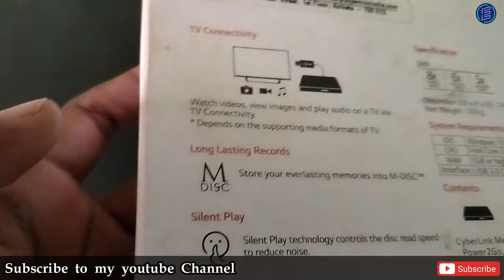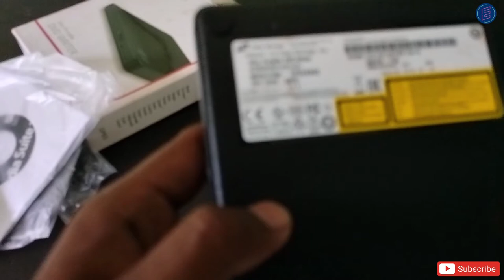Best Slim Portable DVD-Writer - Hitachi-LG Data Storage ( in Hindi ) Extra Gain.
hey friends aaj ki video mein best dvd writer hitachi LG portable dvd player ki unboxing & review kr ke dikhane wala hu ye dvd writer windows aur Mac. mein dono mein hi work krta hain

 agar aapko koi bhi question or query ho toh comment box. me jarur likhe.